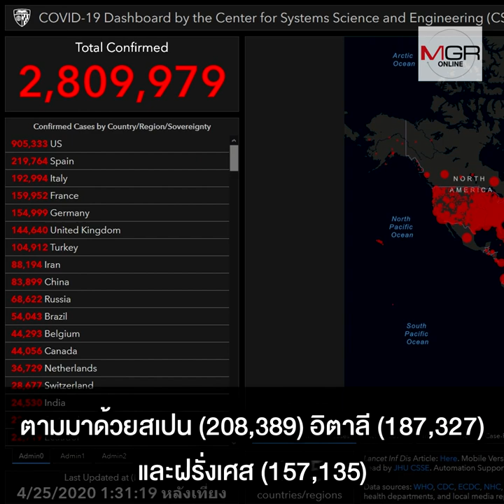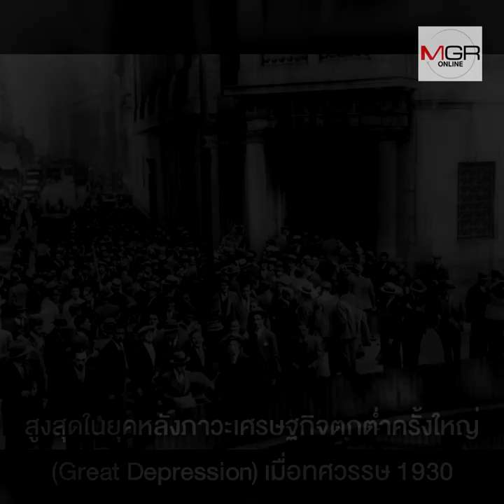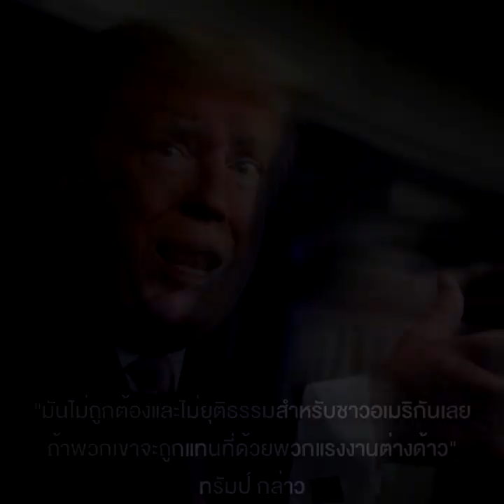สหรัฐฯ วุ่น!! ‘ทรัมป์’ หนุนม็อบ ประท้วงต้านล็อคดาวน์